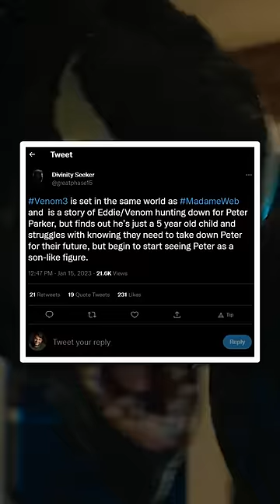VENOM 3 Leaks! 5-Year Old Peter Parker In Madam Web Universe ⋮ SONY'S SPIDER-MAN UNIVERSE